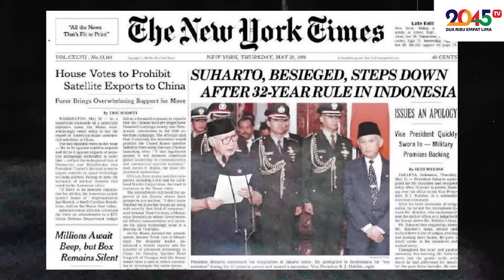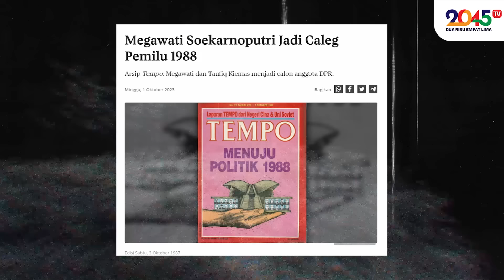PERISTIWA KUDATULI AWAL RUBUHNYA REZIM SOEHARTO ‼ - Rinny Budoyo (Hot Topic #322)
Kenapa Jenderal Soeharto sangat ketakutan sama Mbak Mega?